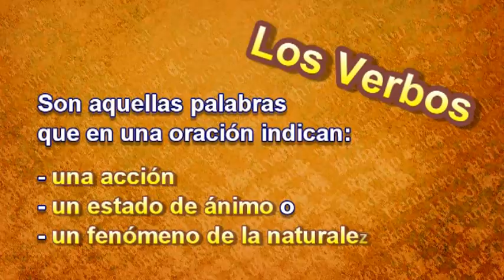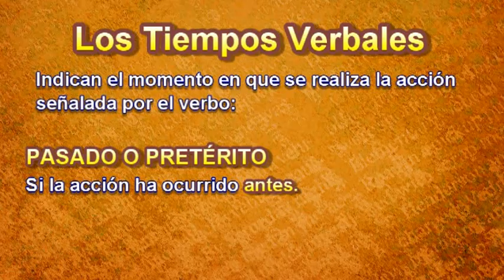LOS VERBOS - PARA NIÑOS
CREADO POR EL PROFESOR FELIX MILANES CALVO